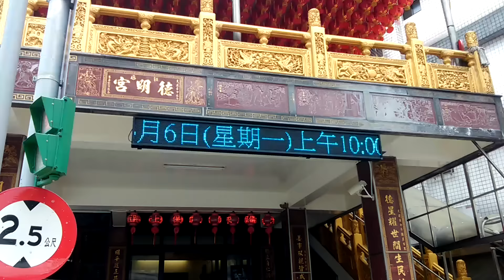105汐止天寶宮李府千歲出巡遶境【汐止德明宮 全記錄拍攝】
(0:00)汐止天寶宮-黑令旗,小轎,頭旗
(0:45)台北碧樂社-車隊吹
(1:25)汐止天寶宮-風帆
(1:34)菁桐聚樂社女子一組-北管
(2:00)汐止太子會-神將團(5對)
(3:38)音響車*2
(3:50)汐止天寶宮-涼傘,文轎（李府千歲）
(4:31)大鼓
(4:42)哨角團
(5:07)官將首
(6:08)汐止天寶宮-神轎（列位尊神）